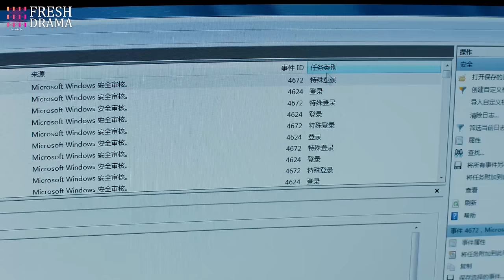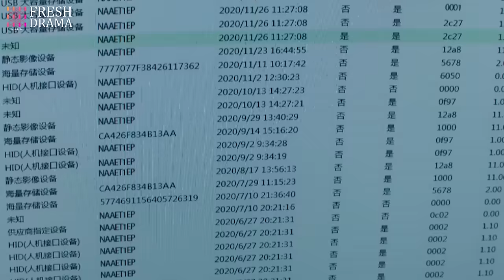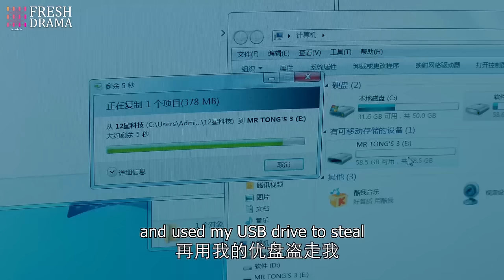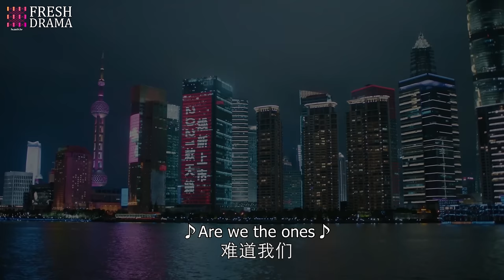【Multi sub】Flirting with My Enemy EP39 | Zhang Han, Wang Xiaochen | CDrama Base